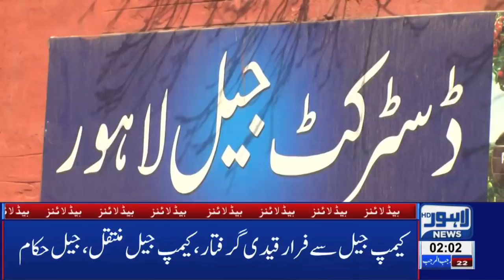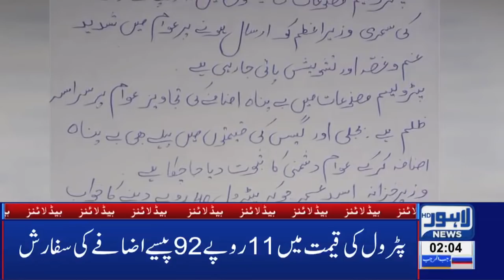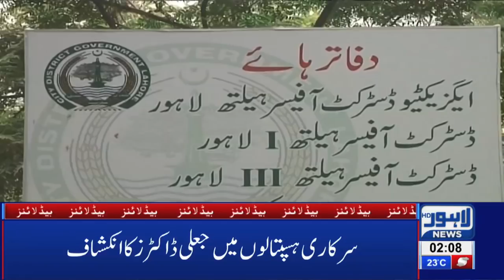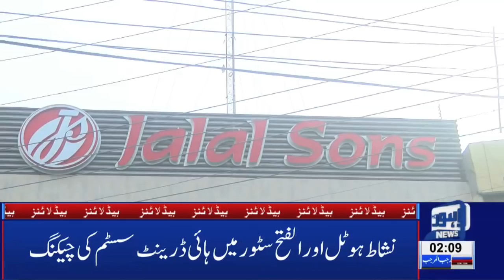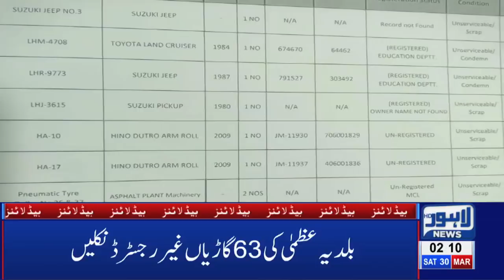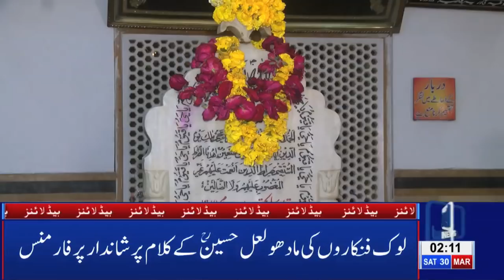02 AM Headlines Lahore News HD – 30th March 2019